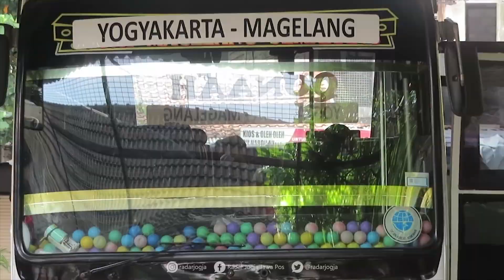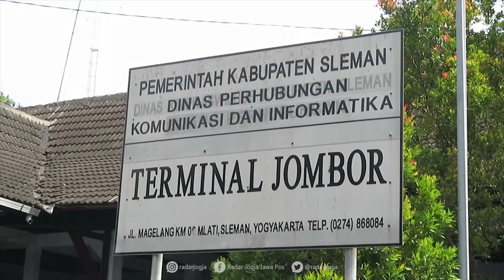Pasca Relaksasi Aturan Mudik, Terminal Tetap Sepi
Pasca berlakunya relaksasi aturan larangan mudik oleh Menteri Perhubungan, kondisi sejumlah terminal di Jogjakarta tidak berubah. Operasional hanya diisi oleh bus antar kota dalam provinsi dan Trans Jogja.

Sementara di Terminal Jombor tetap melayani rute bus AKAP Jogja Magelang. Kepala UPT Balai Pengelolaan Terminal dan Perpakiran Dishub DIJ Arief Rahman Hakim memastikan tak ada lonjakan penumpang pasca terbit relaksasi aturan.

Faktanya kondisi masih sama pasca terbit larangan mudik. Bahkan jumlah penumpang terus menurun. “Seperti tanggal 7 Mei itu di Jombor hanya memberangkatkan 6 bus AKAP dengan total penumpang 36 saja. Itupun melayani rute pendek Jogja Magelang bukan yang rute jauh,” jelasnya ditemui di Terminal Jombor, Sabtu (9/5).

Para pemilik perusahaan otobus (PO), lanjutnya, masih belum mengoperasionalkan armada secara maksimal. Bahkan mayoritas masih memilih berdiam diri hingga larangan mudik benar-benar selesai. Terlebih aturan terkait relaksasi jauh lebih ketat dibanding larangan mudik.

Arief menjelaskan aturan tersebut berlaku bagi penumpang dan PO bus. Penumpang wajib mengantongi surat keterangan sehat dari Puskesmas maupun Rumah Sakit. Apabila berstatus PNS wajib mengantongi surat jalan dari instansi terkait.

Begitupula bagi karyawan swasta.Lalu untuk PO Bus tidak asal menaikan penumpang. Bus yang beroperasi wajib memiliki ijin khusus dari Dirjen Perhubungan Darat. Ditandai dengan pemasangan stiker khusus di badan bus. Selain itu juga tetap menerapkan protokol Covid-19 secara disiplin.

“Boleh angkut tapi tidak boleh melebihi dari 50 persen kapasitas penumpang. Menerapkan physical distancing dalam kursi penumpangnya,” katanya.

Seluruh aturan ini berlaku baku dan tegas. Apabila terjadi pelanggaran maka penumpang maupun PO Bus tidak diizinkan berangkat. Pemeriksaan berlaku sebelum penumpang maupun bus berangkat. Untuk mengoptimalkan aturan, didirikan posko di setiap terminal yang melibatkan jajaran Satpol PP, Polri dan TNI. Seluruh penumpang dan bus akan dicek datanya secara lengkap. Khususnya syarat keberangkatan dan berpergian.

“Surat kesehatan itu bukan surat biasa, tapi surat yang menyatakan diri bebas dari Covid-19. Sebelum berangkat kami cek suhu tubuhnya dulu. Kalau tidak memenuhi syarat mohon maaf tidak berikan ijin untuk keberangkatan,” tegasnya.

Pihaknya juga melakukan sosialisasi kepada agen penjualan tiket. Kaitannya adalah keputusan Satgas Covid-19 Pusat dan Kemenhub.

Arus tranportasi bukan dibuka seperti biasa tapi ada syarat. Sehingga calon penumpang wajib mengetahui aturan ini.Dia mencontohkan kasus berangkatnya bus PO Putra Remaja. Bus jurusan Sumatera ini terpaksa putar balik menuju Jogjakarta.

Keputusan ini diambil setelah bus tidak diijinkan menyeberang melalui pintu pelabuhan Merak. Ini karena pemerintah setempat menutup akses pelabuhan tersebut. “Karena sudah diterapkan PSBB sehingga diminta putar balik. Saat ini AKAP hanya jurusan Magelang karena Jogjakarta maupun Magelang belum menerapkan PSBB jadi masih boleh melintas,” ujarnya.

Radar Jogja juga sempat mengecek Terminal Giwangan. Kondisinya tak jauh berbeda dengan terminal Jombor. Tak ada aktivitas bus AKAP di terminal tersebut. Hanya beberapa bus AKDP yang melayani rute antar kabupaten kota. (dwi/tif)